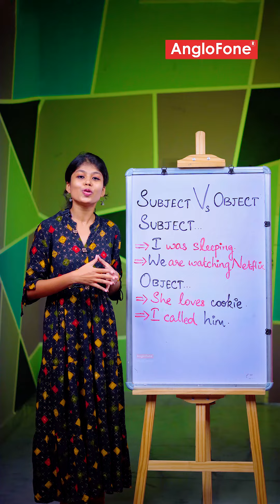Grammar la Subject and Object na ena??! | Spoken English In Tamil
Link -ஐ click செய்வதன் மூலம் எங்கள் Course Advisor-ஐ WhatsApp - இல் அணுகலாம்.
Course பற்றி மேலும் நீங்கள் அரிய எங்கள் Course Advisor உங்களுக்கு உதவி செய்வார்கள்.

இனி நீங்களும் English கத்துக்கலாம் WhatsApp மூலமா.

Course பற்றிய விவரங்களுக்கு

kaizen english
learn english
learn english tamil
spoken
spoken english for students
how to improve spoken english in tamil
spoken english
how to improve english in tamil
daily use english sentences in tamil
english
english l Exearning in tamil
english grammar in tamil
english speaking in tamil
spoken english videos in tamil
english grammar
spoken english tips and tricks
spoken english for beginners in tamil
basic english in tamil
english in tamil